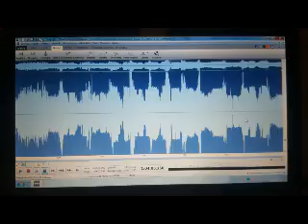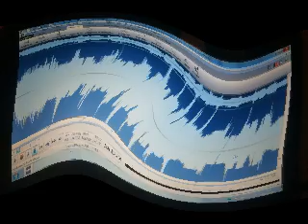"SOUNDS OF AUTUMN"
PRIMITEK live dj set

FX / PADS live music